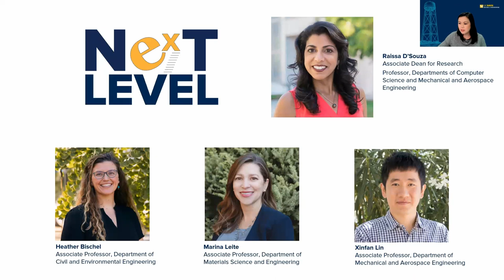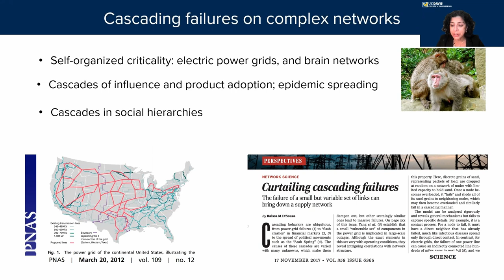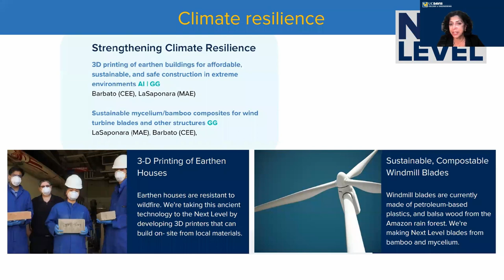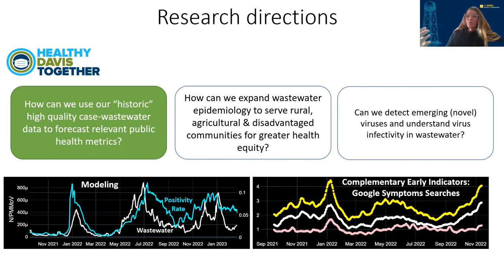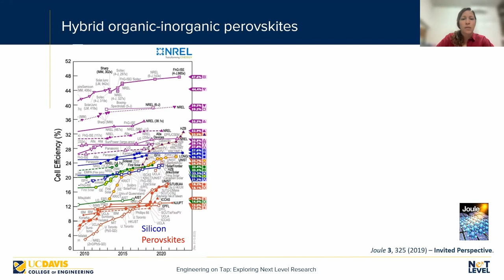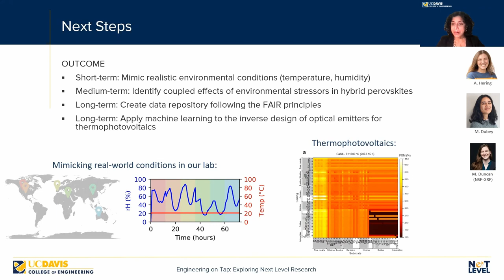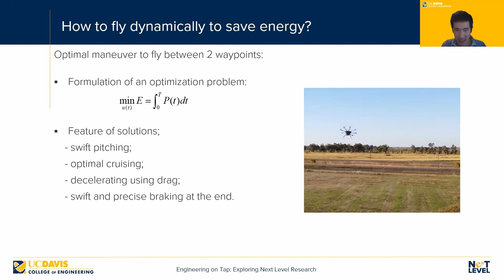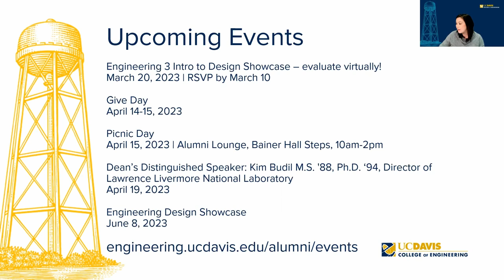Engineering on Tap: Exploring Next Level Research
During our winter 2023 edition of Engineering on Tap, Associate Dean for Research Raissa D'Souza and a panel of faculty researchers — Heather Bischel, Marina Leite and Xinfan Lin — showcased how the UC Davis College of Engineering is advancing human health, revolutionizing energy systems and transforming mobility with a new strategic vision for Next Level Research.

For more opportunities to reconnect with the College of Engineering and alumni resources, visit alumni.engineering.ucdavis.edu.

CHAPTERS
00:00 Introduction
03:33 Raisa de Souza
10:04 Strategic Research Vision
12:22 Overview
13:33 Research Showcase
17:36 Next Level Research
18:15 Heather Bishel
23:10 Dr. Andrew Smith
27:57 Questions
32:03 Professor Mariana Leite
33:47 Solar Cells
44:09 Multirotor Drones
46:20 Solutions
50:02 Dynamic Flight
52:35 Future Work